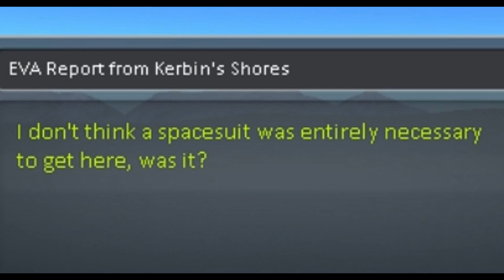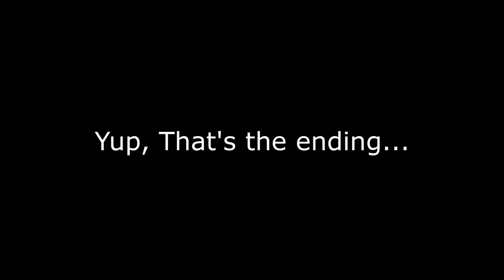Kerbal Space Program: BD Armory & Super-fuel Engines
Another video of Ksp. There's nothing else to say.

Music list (In Order):

Undertale - Hopes and Dreams
Kevin mcLeod - Off To Oska